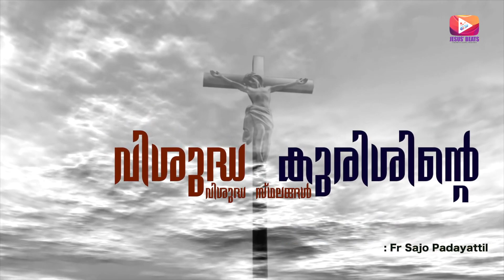Meditations on the Stations of the Cross 13, Message by Ms Tomsy Monachan